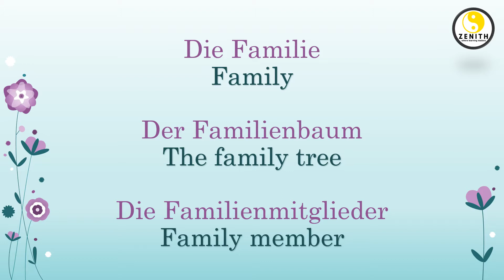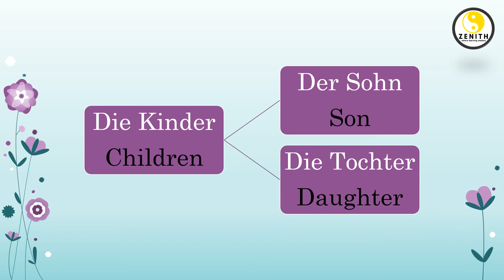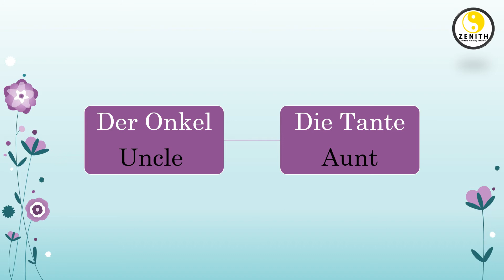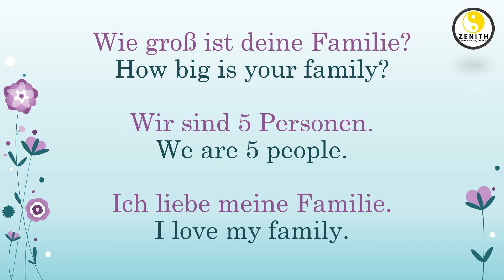Family Members in German | Die Familie | German for Beginners | Start Deutsch A1 | TELC A1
This is our 6th German session.
In this video, we are going family members in German.

Netzwerk A1

Alles Gute